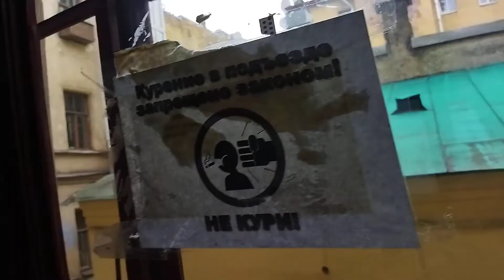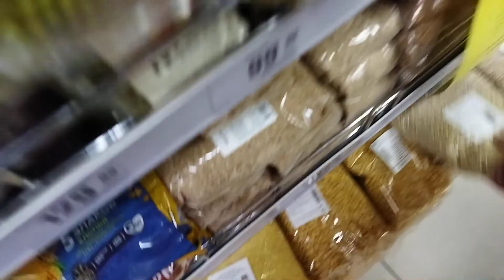В 7Шагофф за водой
Иду в магазин на Некрасова